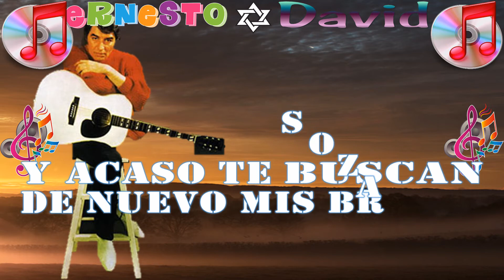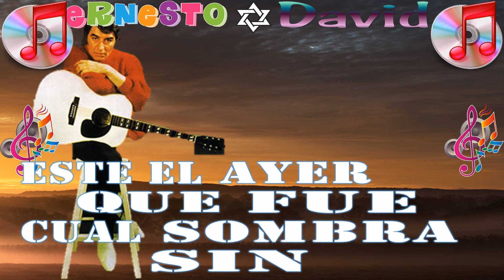DALILA, SANDRO DE AMÉRICA, MÚSICA PARA RECORDAR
MÚSICA PARA RECORDAR
A NUESTROS INTÉRPRETES INOLVIDABLES.

A los suscriptores del canal, les sugiero me ayudes compartiendo los vídeos en sus REDES SOCIALES para así poder llegar a obtener un mayor número de reproducciones y más me gusta.

GRACIAS ANTICIPADAS por su ACEPTACIÓN y COLABORACIÓN.
Ernesto David

Dalila
Yo quise brindarte

Para pagarte
La dicha
Que tanto soñé

Y tan
Tranquila Hey

Tú te burlabas
De quien te daba
Su fe

Y sin rencor te dejo
Y por ti me alejo

Deje el amor
Que yo no quise
Perder

Pero ya nunca
Sin mi podrás
Tu tener

Como tentando
La suerte
Quería quererte

Y a ti
Siempre tenerte
En mi corazón hey

Tú te reías

Con alegría
Reías tal vez
Sin razón

Mi perdón
Dalila

No tendrás
Y olvidas

Este el ayer
Que fue cual
Sombra sin luz

Y acaso te buscan
De nuevo mis brazos
En cruz, ooo

INSTRUMENTAL

Y tan tranquila, hey

Tú te burlabas
De quien
Te daba su Fe

Mi perdón Dalila

No tendrás y olvidas

Este el ayer
Que fue
Cual sombra
Sin luz

Y acaso
Te buscan de nuevo
Mis brazos en Cruz

Mis brazos vacíos
Que nada
Esperan sin ti